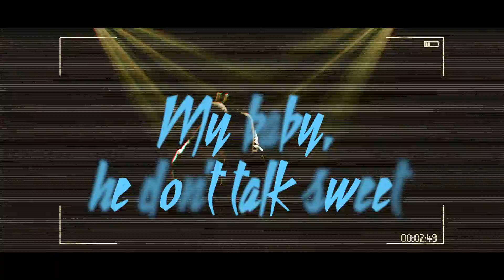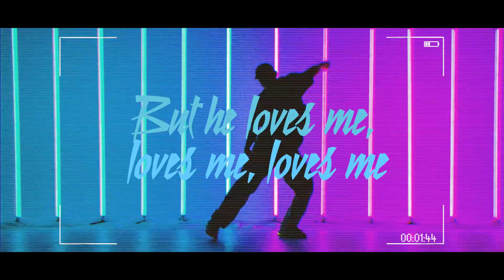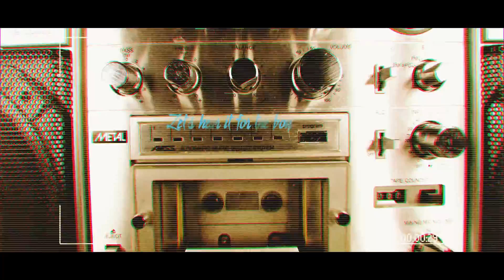Martial Simon - Let's Hear It For The Boy (Official Music Video)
Martial Simon - Let's Hear It For The Boy (Official Music Video) [Lyric Video]